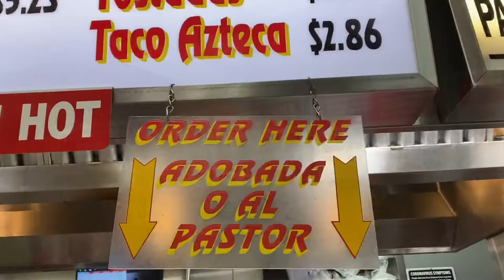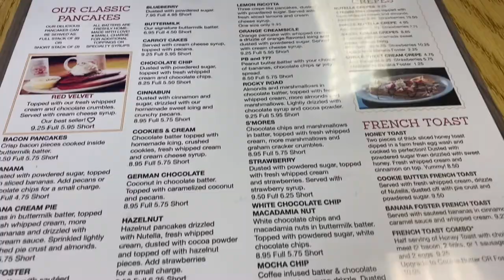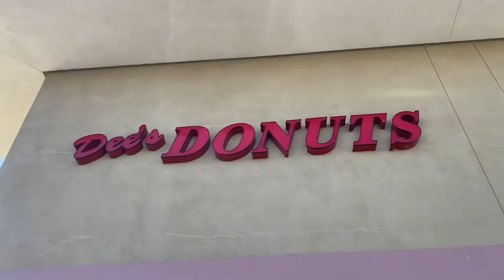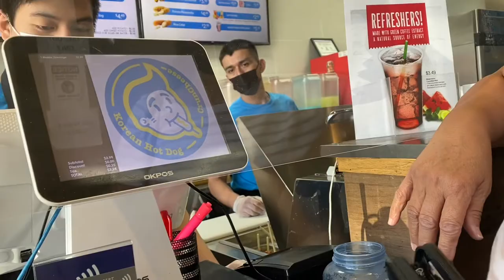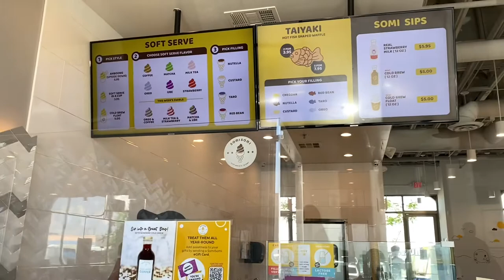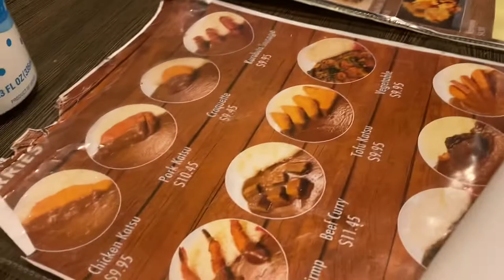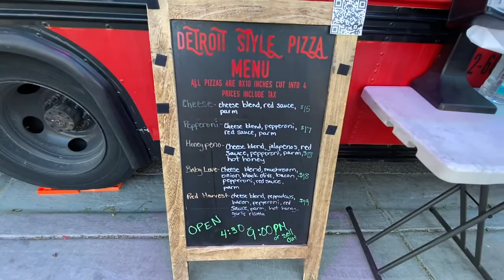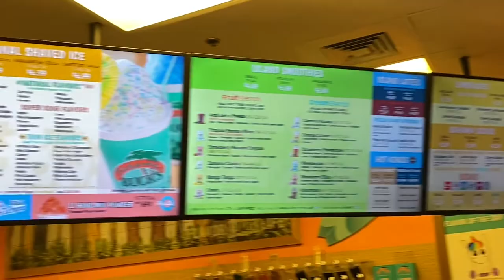Las Vegas Local Eats (Part 2)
Are you hungry? Well, if you are, and you’re in the Las Vegas area, come and join us as we pick a few of the many local eatery spots: (1) Tacos El Gordo, (2) BabyStacks Cafe, (3) Dee’s Donuts, (4) CrunCheese, (5) SomiSomi, (6) Zen Curry House, (7) La Mojarra Loca, (8) Izzy’s Pizza Bus, (9) Bahama Bucks.

Many thanks to my wonderful Las Vegas Family for showing me these Local Eatery Spots.

0:00 Introduction
0:08 Tacos El Gordo
03:15 BabyStacks
06:22 Dee’s Donuts
08:02 CrunCheese
18:08 SomiSomi
19:53 Zen Curry House
23:16 La Mojarra Loca
25:29 Izzy’s Pizza Bus
30:21 Bahama Bucks